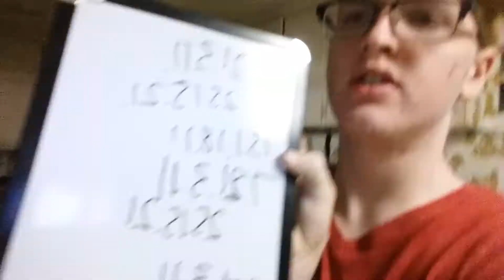i got a job interview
Add me on Snapchat: Mr. Bell